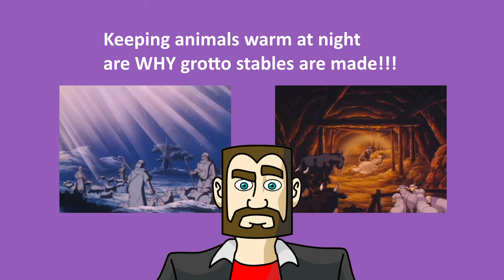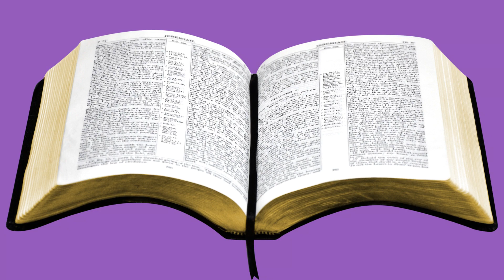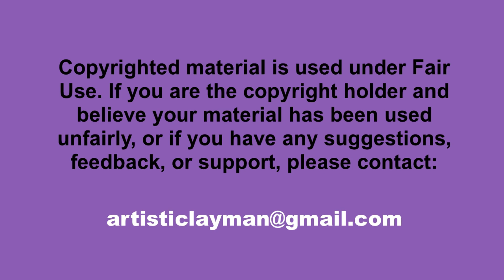Why I Celebrate Christmas!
Why are Christians celebrating the birth of Christ on a day that he probably wasn't born on with traditions that have nothing to do with him? This is the inquiry that made me hesitant to celebrate Christmas in my adult years. Every time the holiday rolled around I would feel as if I was on the spiritual level of Daria well you know minus the misanthropic.

This year however I finally realized something that changed my mind about the celebrating the  holiday ... kinda.

While others celebrate Christ's birth I shall celebrate His conquests!

Merry Christian Conquest! And Happy New Year!

Opening/Closing Music:
BACH: JESU JOY OF MANS DESIRING (by RFCM Symphony Orchestra)
Images: Found from a Google search and created by midjourney.com/
Software Used: Sony Vegas, Toon Boom Studio, Wondershare Filmora, Photoshop, Audacity